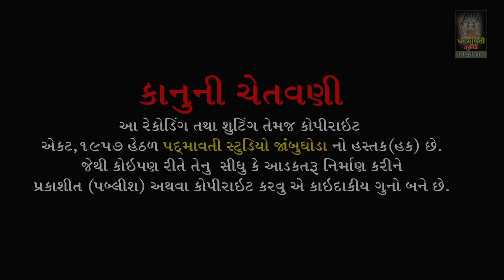Mare Panche PhuloNo Mandavo | મારે પાંચે ફુલોનોમાંડવો | Savita Rathva | Rebari Devgadh Bariya | 2022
બેન્જો:- Pravin Rathva
તબલા:- Pardhuman Tabala , Bharat Tabala
મંજીરા:- Pravin Manjira , Ajay Manjira
સાઉન્ડ:- Alakhdhani Sound